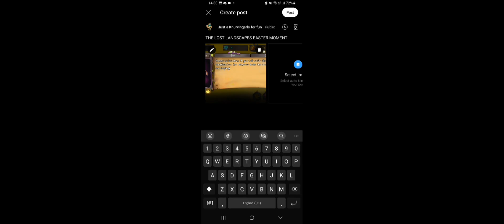My singing monsters the lost landscapes part 6: Noramba desert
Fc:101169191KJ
Dof fc:35M2FZNL
Portions of the materials used are trademarks
and/or
copyrighted works of Big Blue Bubble. All rights
reserved
by Big Blue Bubble. This material is not official
and is not
endorsed by Big Blue Bubble.